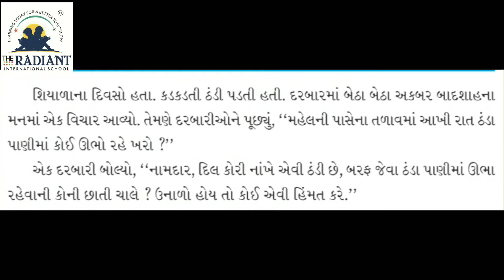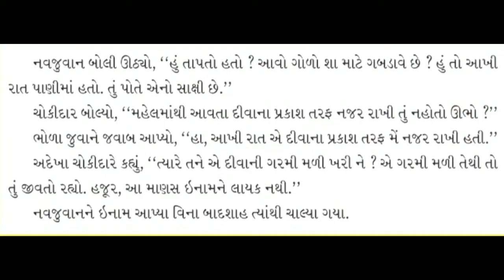GUJ MED STD 5 GUJARATI પૂરક વાચન ૩ ભાગ ૧